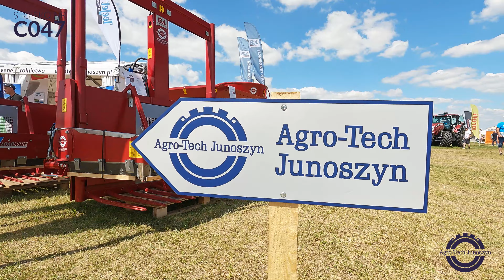Opolagra 2022- trailer.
W bardzo dużym skrócie to co się działo u nas na stoisku na targach rolniczych Opolagra 2022.

Zobaczcie czego możecie się mniej więcej spodziewać na zbliżającej się, kolejnej edycji tych targów. Natomiast tym razem przygotowaliśmy dla Was znacznie więcej 😉.